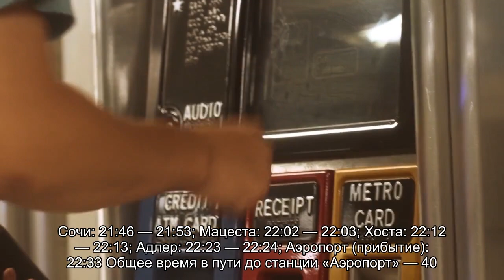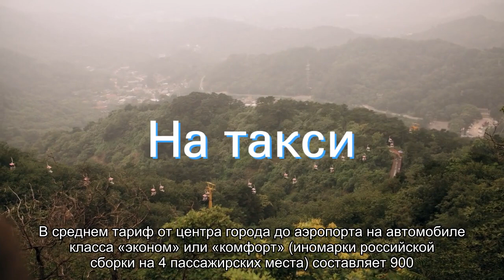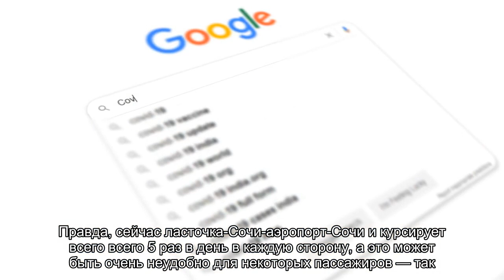Как быстро доехать до аэропорта Сочи из города на электричке: маршруты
Как быстро добраться из Сочи до аэропорта в Адлере на электричке: описание маршрутов, расписание движения и время работы общественного транспорта, карта, примерная стоимость проезда и ожидаемое время в пути.